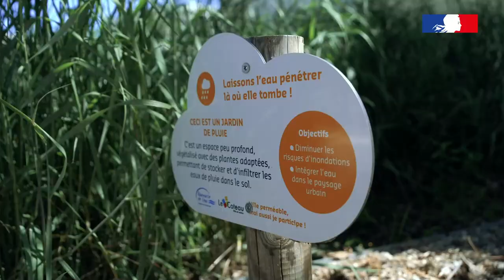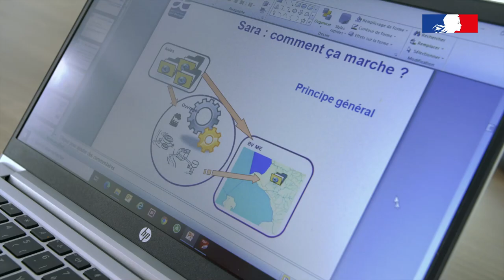Les solutions fondées sur la nature pour s'adapter aux défis climatiques - Loches et Roanne